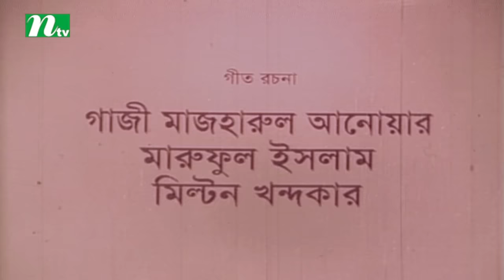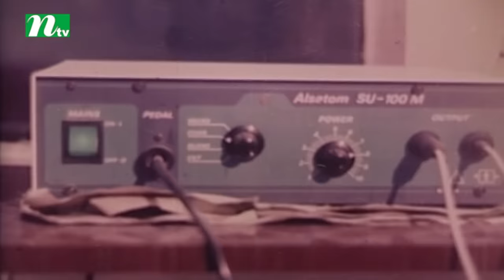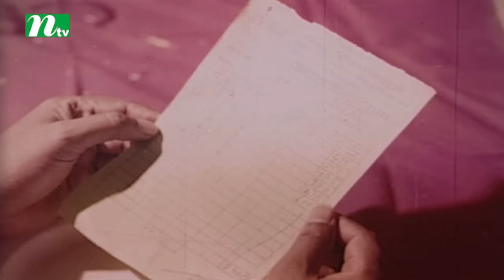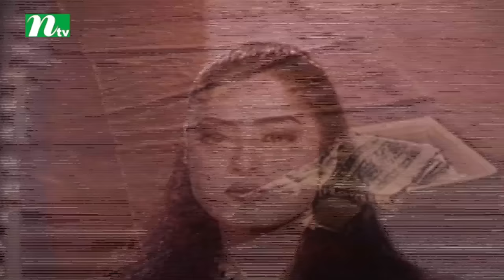Bangla Movie : Sneher Badhon | স্নেহের বাঁধন | শাবানা | আলমগীর | মৌসুমী | ওমর সানী | মিশা সওদাগর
Popular Bangla Movie: Sneher Badhon, on aired in most popular tv channel in Bangladesh named NTV.

Cast: Shabana, Alamgir, Moushumi, Omar Sani, Anwara Muhith, Maya Chowdhury, Sharmin, Dilder, Misha Sodagar, Fakira, Nazma, Aleya, Dulari, Rina, Fatima, Hashi
Director: Motin Rahman